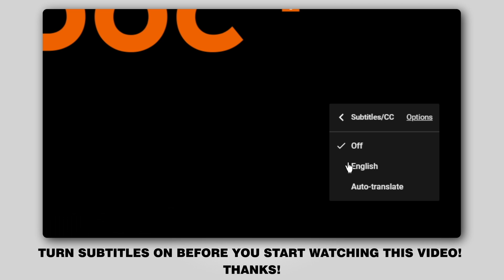How to change rear shock absorber on BMW 330i 3 (E92) [TUTORIAL AUTODOC]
How to change rear shock absorber on BMW 330i 3 (E92) 3.0 Coupe 01.2005–12.2013 [TUTORIAL AUTODOC]

Shock absorber on BMW 1 Hatchback (E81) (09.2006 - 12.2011) / BMW 1 Coupe (E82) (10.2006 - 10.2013) / BMW 3 Touring (E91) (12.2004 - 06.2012) / BMW 3 Saloon (E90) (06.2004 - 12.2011) / BMW 3 Convertible (E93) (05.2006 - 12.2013) cars should be replaced, as a rule, according to one and the same procedure.

🔝 Top brands that produce shock absorber: RIDEX; STARK; MONROE; KAMOKA; SACHS.

All video and pdf tutorials on BMW 330i 3 parts replacement: download and watch at AUTODOC CLUB

🛠️ The tools you need to replace rear shock absorber:
- wire brush
- WD-40 spray
- brake cleaner
- copper grease
- ratchet wrench
- torque wrench
- phillips screwdriver
- clip removal tool
- crow bar
- hydraulic transmission jack
- wheel chock